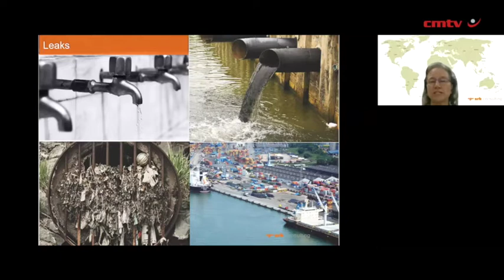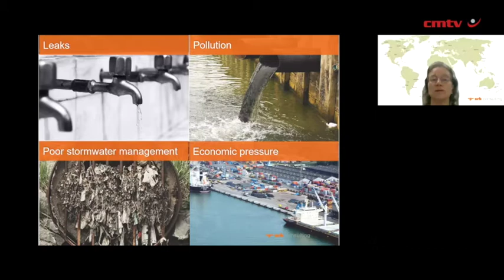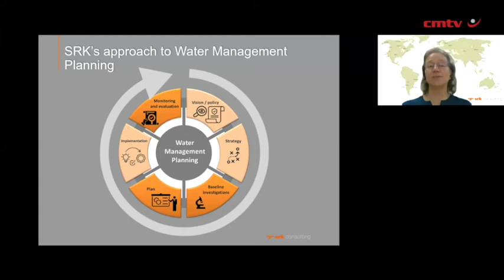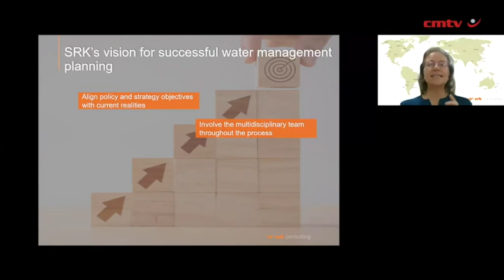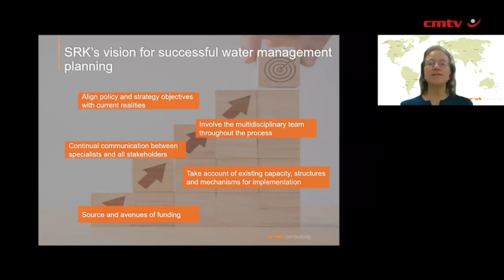Only a third of Africa's population has access to clean water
With sub-Saharan Africa achieving an implementation level of just 46% in integrated water resources management, there is considerable scope for the region to improve its performance in meeting citizens’ water needs.